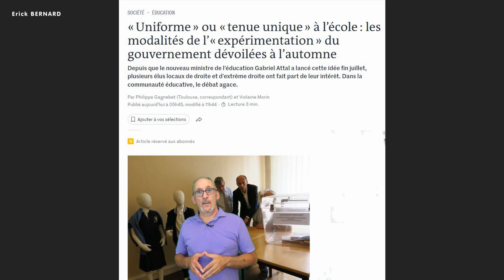L'uniforme à l'école - Expérimentation ?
Le gouvernement (Macron) n'est pas contre certaines expérimentations quant au port de l'uniforme à l'école. Voyons ca de plus prêt !!!

Merci d'avance  ;-)